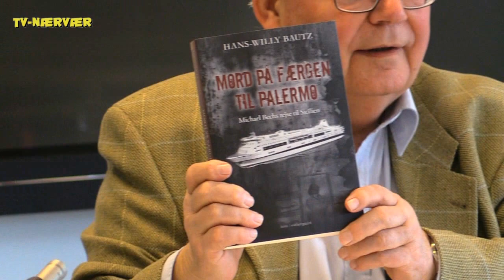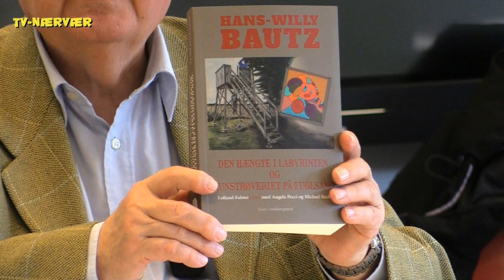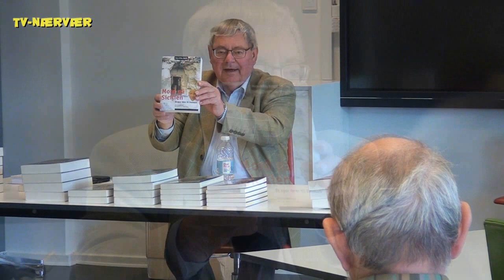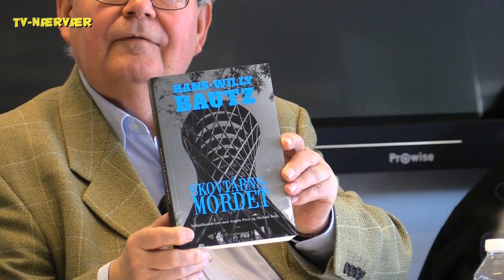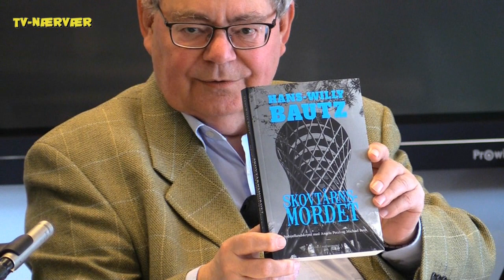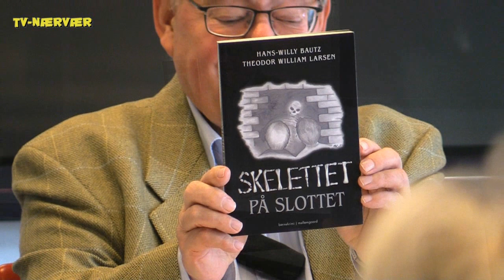Krimiforfatteren Hans-Willy Bautz i Nykøbing Falster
Biblioteket i Nykøbing Falster lagde lokale til, da Hans-Willy Bautz, krimiforfatter med mere, fortalte om sin voksende række af bøger.
Han siger selv, at han »er kriminel uden at blive straffet«, så hvad er mere rimeligt end at filme ham forfra og fra siden?
Det er muliggjort, da TV NÆRVÆR juleaftens morgen modtog en donation af kameraer fra en kollegastation.
Så hvor vi ofte har optaget med to kameraer, er antallet hér nu fordoblet, i håb om et kvalitetsløft til glæde for seerne.